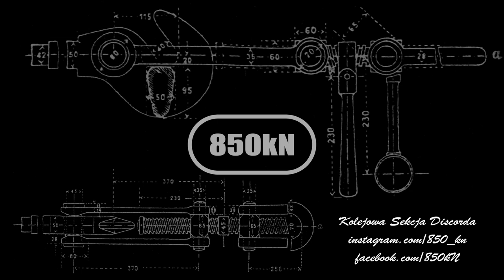850kN #006: Czwarta pięć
Czasem bywa tak, po całonocnym postoju przychodzi ta godzina. "Czwarta rano".
Najgorsza godzina do jazdy...
I choć nie chcemy - nie mamy nic do gadania. Jechać trzeba.

Lok: typ E6ACTa
Brutto: 2400 ton

**marzec 2023**